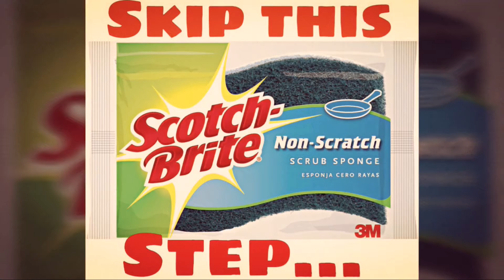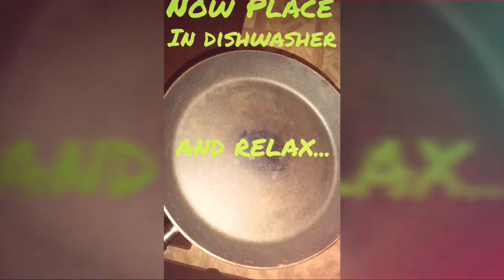Pitt-Brite free and easy....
If you own them then use them... Because they love it and you will too.